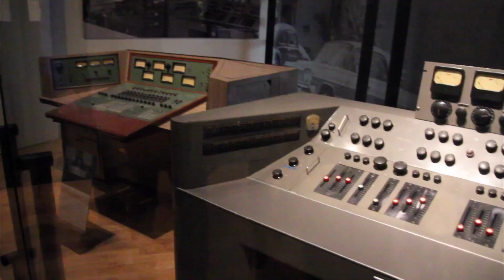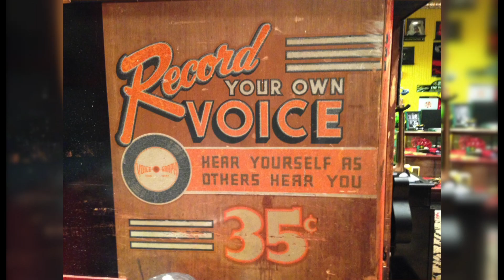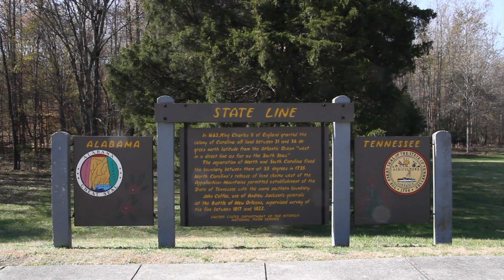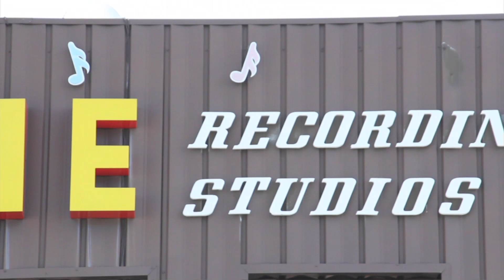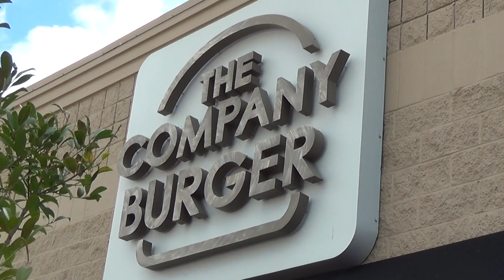Biking Into The World: Episode #10, The South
In this Episode, Harrison arrives in Nashville, Tennessee and begins his musical tour of the South, while visiting the Country Music Hall of Fame, The Johnny Cash Museum, and Third Man Records. Then Harrison would heads south on the Natchez Trace stopping off in Muscle Shoals and then making his way through Mississippi and then on to Louisiana.

“Biking Into The World” is a web series created by Harrison Brown, who is cycling by himself over 6000 miles, starting in Anchorage, Alaska all the way to Key West, Florida.

All of the episodes are filmed and edited by Harrison Brown, while biking on the road.

Check out the official website, to get all the latest updates.